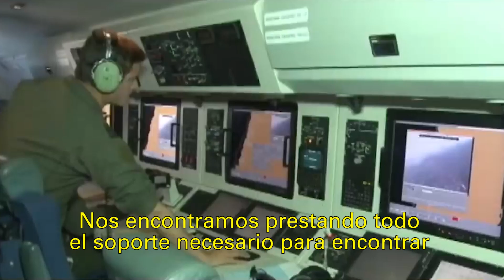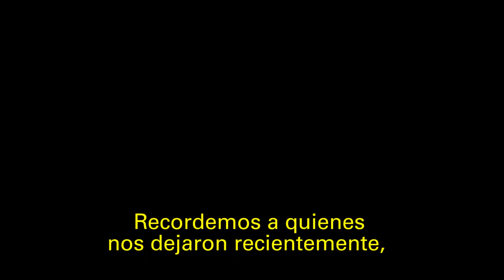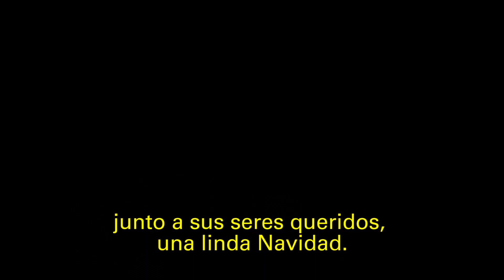Almirante Leiva envía saludo de Fin de Año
El Comandante en Jefe de la Armada, Almirante Julio Leiva, hizo un balance de este 2019 y lo vivido tanto dentro de la Institución, como en el país.
Es por eso que le desea a todas las familias, que además componen la Gran Familia Naval, una Feliz Navidad y un excelente 2020.